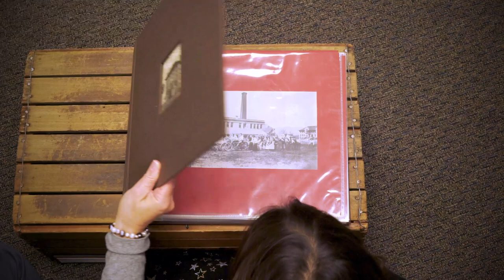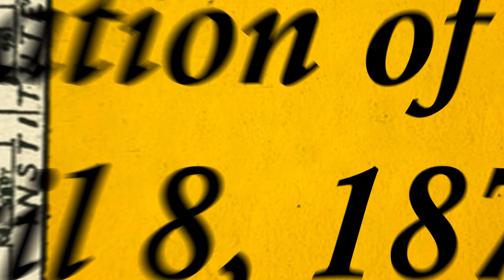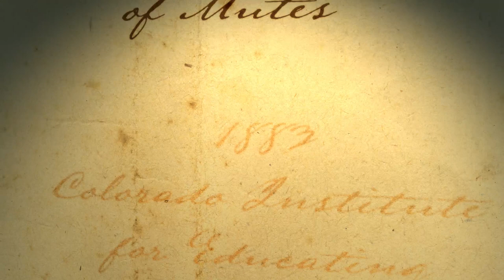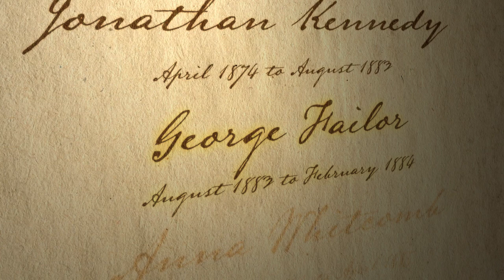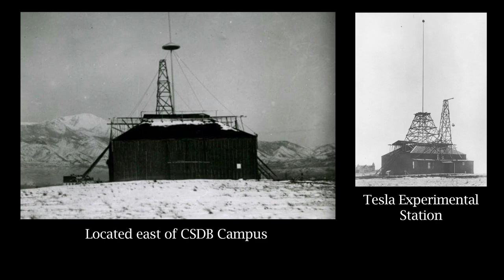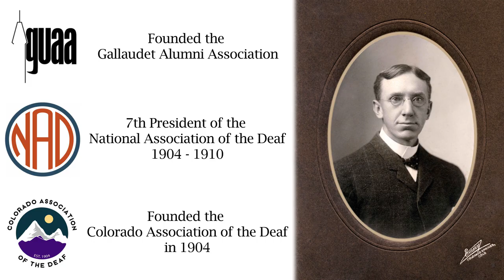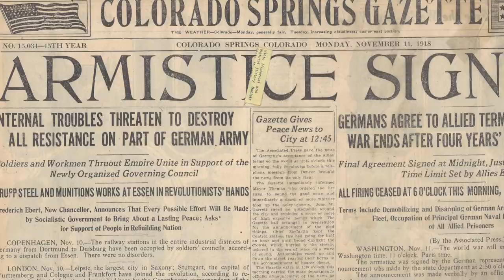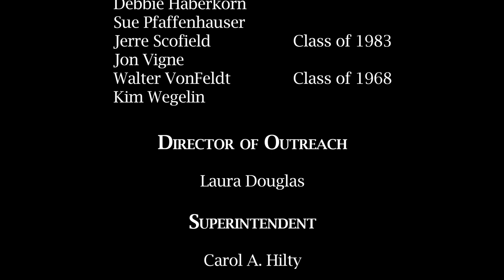CSDB THROUGH THE YEARS 1874-1920 with Audio Description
A history of CSDB from 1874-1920.